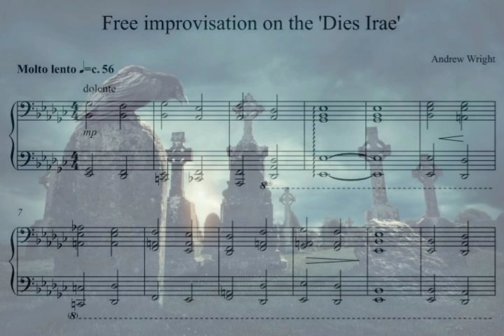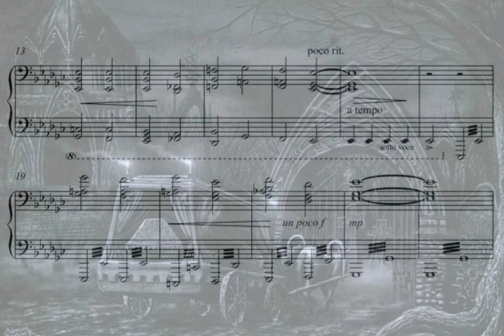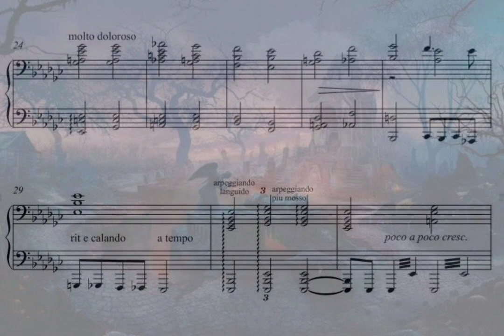Improvisation on "Dies Irae", notated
A short improvisation, written out after the event and moving through sadness, resignation, anger, pathos and finally to cataclysm.